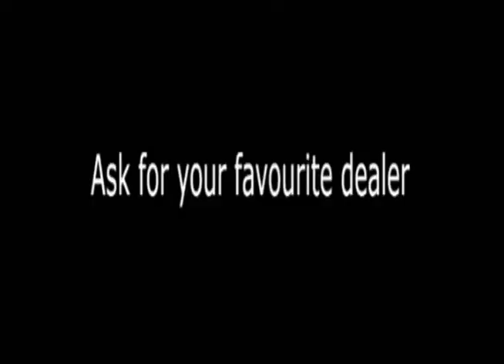Don't Blink by Salvafor Sufrate - Dude That's Cool Magic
DESCRIPTION

An incredible change of cards created by Salvador Sufrate. Any magician's dream comes true. Imagine changing a card at the tip of your fingers and giving it to any member of the audience immediately for him/her to look at it, also showing that your hands are empty; the card may be signed by this member of the audience; the change of cards is made without any weird move, without any complicated skill.

Card Can Be Examined Before and After
Includes Self Working and Advanced Handlings
There aren't flaps
The Perfect Ending To Your Favorite Card Trick

The magician asks any member of the audience to choose a card; this card is then signed by him/her and then it gets lost in the deck. Some seconds after, the magician takes a card out of his pocket and this card is not the chosen one. Then this card changes for the card signed by the member of the audience. This change of cards is fully imperceptible; there is no weird o suspicious move. The magician has the card at the tip of his fingers and you may have a look at it!!!